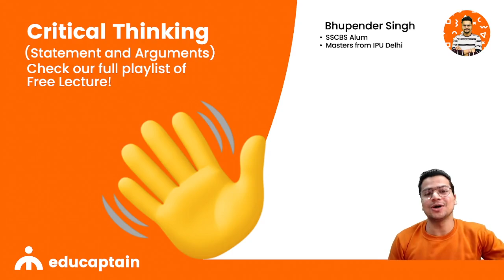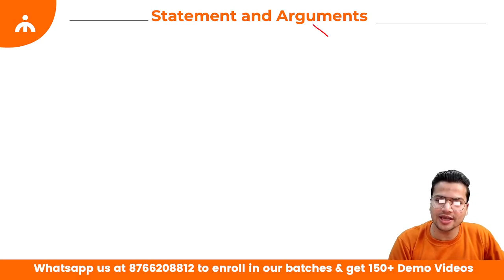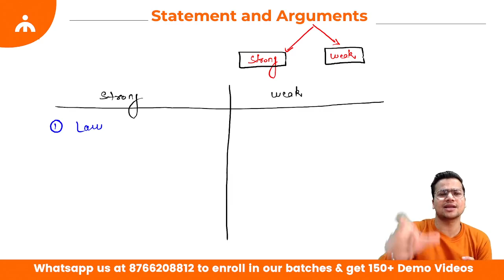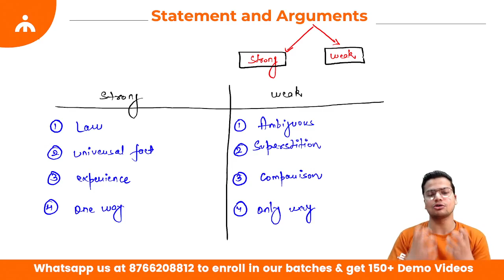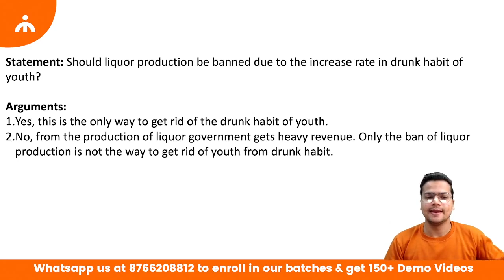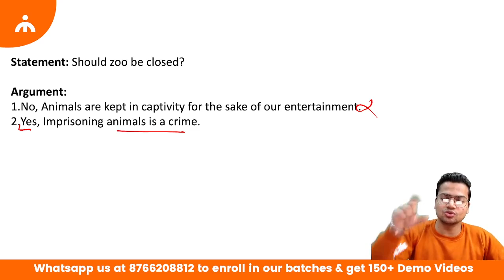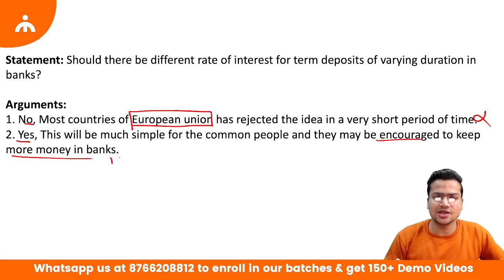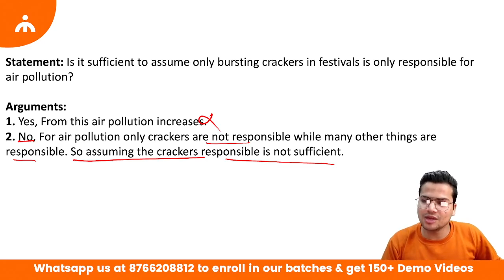16. Statements and Arguments- FREE Classes for CUCET, DUJAT, etc. | Journey with educaptain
Statements and Arguments- FREE Classes for CUCET, DUJAT, etc. | Journey with educaptain- An initiative to help students in preparing for CUCET, IPMAT, DU JAT, Christ University, NPAT, St. Xavier's Mumbai, Bharati Vidyapeeth (BVP), GGSIPU/IPU/IPU CET/Indraprastha University, UGAT etc.

If you're searching for how to prepare for CUCET, free coaching for CUCET, how to prepare for IPMAT, IPMAT free classes, DU JAT free classes, DU JAT free coaching, how to prepare for DU JAT, CUCET syllabus, CUCET free classes, or maybe some lessons on Work, Pipes & Cisterns, this video might be helpful for you.

If you want to enroll in our premium classes for CUCET, IPMAT, DU JAT, and other undergraduate management entrances, WhatsApp us at 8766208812 to get 150+ Demo videos and registration link.